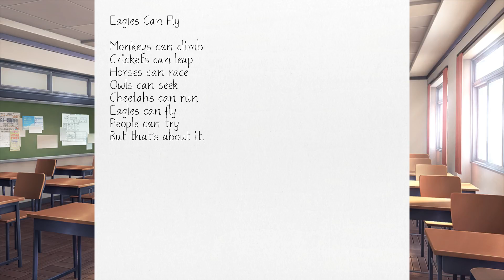Doki Doki Literature Club - Pt.8